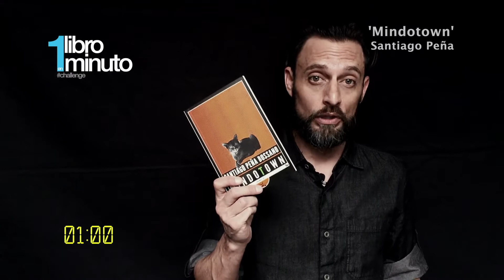'Mindotown' de Santiago Peña - 1 libro en 1 minuto - 1x1 Challenge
UN LIBRO EN 1 MINUTO

Esta vez te cuento sobre la novela 'Mindotown', de Santiago Peña Bossano, publicada por la editorial Cactus Pink.

SI no la has leído aún, de seguro te animarás a leerla.

Consume cultura. Comparte cultura.

Este es un contenido AlosCuatroVientos que llega a ustedes gracias al auspicio del @Instituto de Fomento de las Artes, Innovación y Creatividades y el apoyo de La Barra Espaciadora.